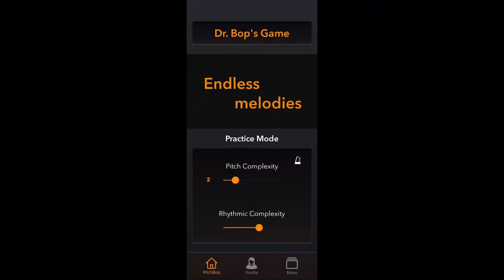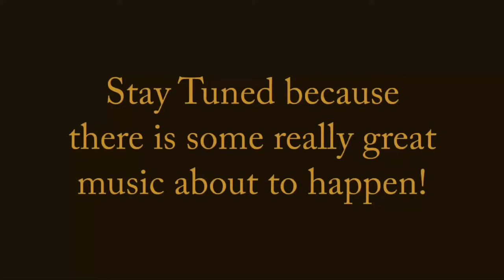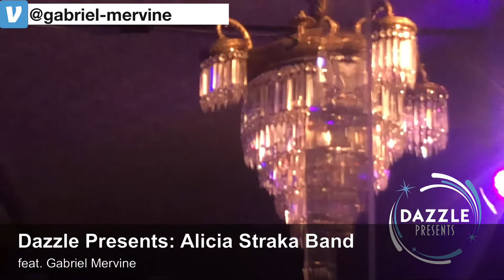Dazzle Presents: Alicia Straka Band feat. Gabriel Mervine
Versatility has always been a point of pride for Alicia, which is highlighted through her diverse repertoire; jazz, parisienne, pop, funk, opera, polka, and techno to name a few. Alicia currently spends her time teaching private students, performing, and composing.
As for Gabriel, he has deeply rooted himself in the traditions of Jazz and Classical music while at the same time contributing to the modern music scene. He wishes to leave no stone unturned and no genre unexplored because in his mind, all music has the power to make the artist who he/she is.
This will be an epic celebration of what can be accomplished when wonderful musicians come together in the name of music and sound.
Featured Artists-
Alicia Straka - Accordion/Vocals
Gabriel Mervine - Trumpet
Alex Heffron - Guitar
Hunter Roberts - Bass
Braxton Kahn - Drums